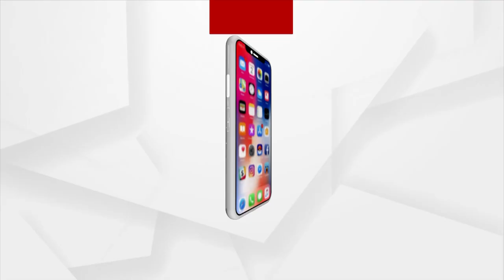We Will Make Jharsuguda Crime Free: BJP Candidate Tankadhar Tripathy